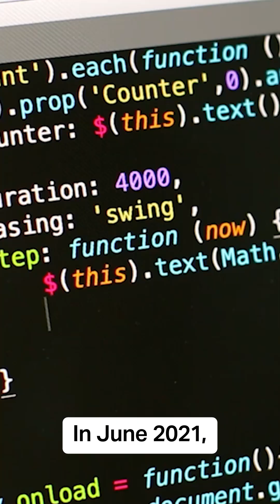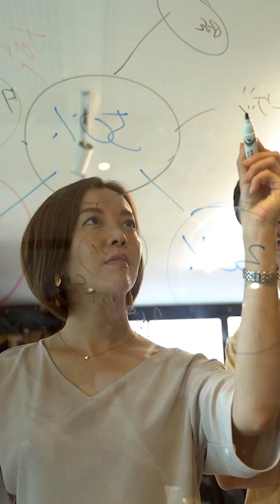One Command Broke the Internet. Don’t Be That Person.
A single misconfiguration took down Reddit, Amazon, and half the web.
Linux runs the world—but do you know how to use it safely?

At the InfraOps Guild, we teach Linux for Absolute Beginners—live, hands-on, no gatekeeping.

💻 Our next course: May 5–9 | 7–10PM ET
💸 Just $250 for the entire week
✅ Real cloud labs, live instruction, and a supportive community